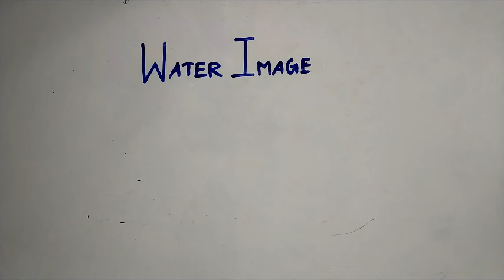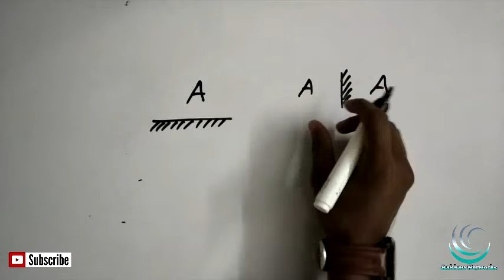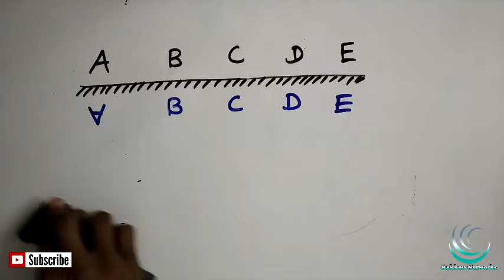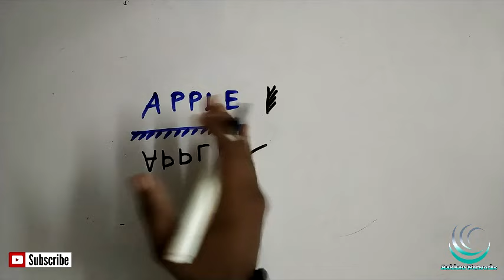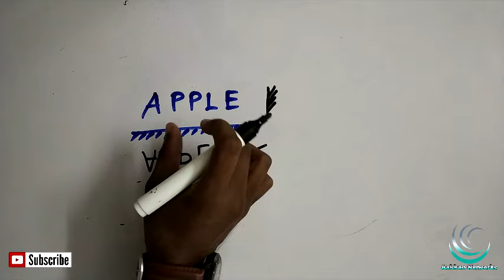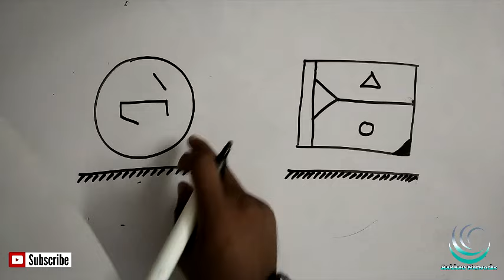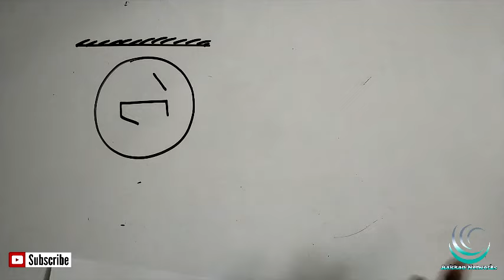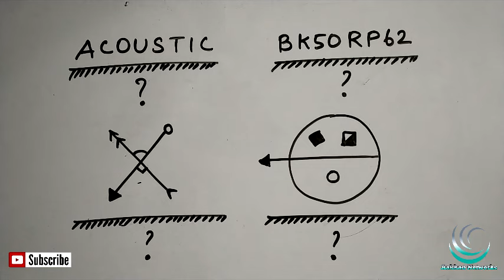WATER IMAGES SHORTCUT IN TAMIL | APTITUDE AND REASONING IN TAMIL | TNPSC, SSC, IBPS, RRB